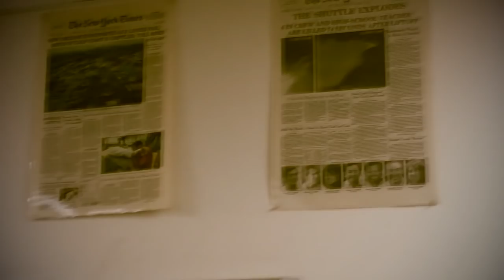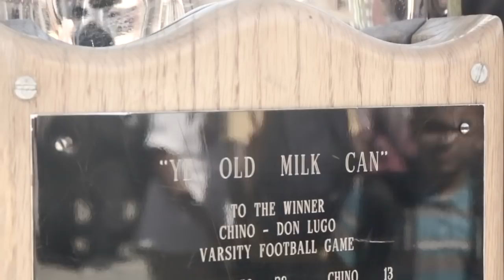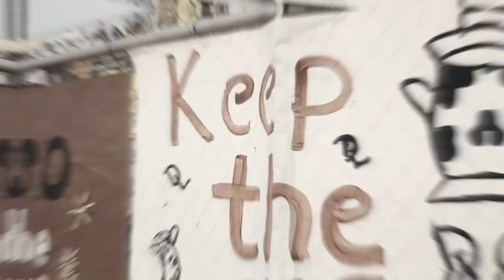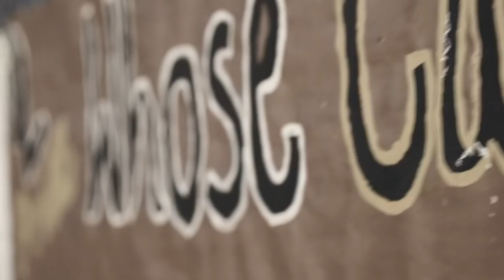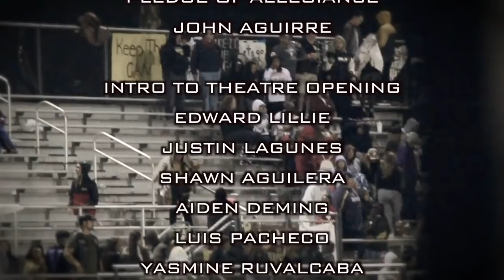Don Lugo TV, 10-19-18, Intro to Theatre Opening, Ft. QuestNews & Milk Can